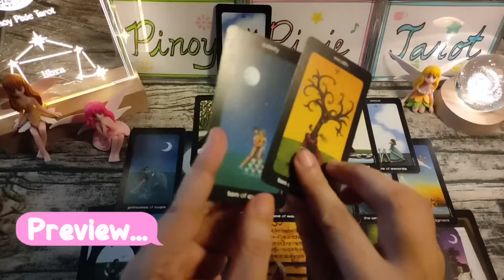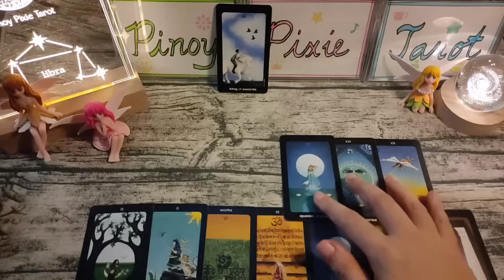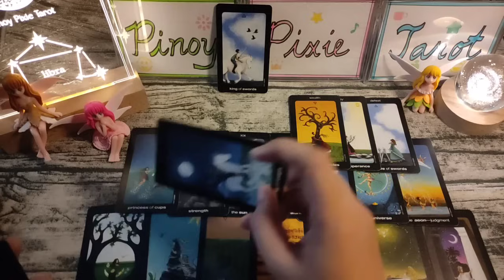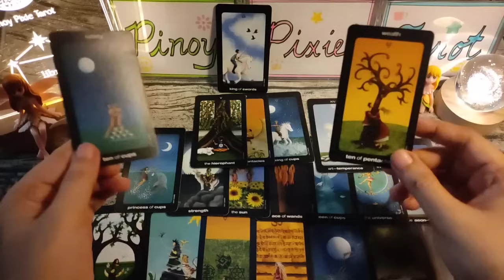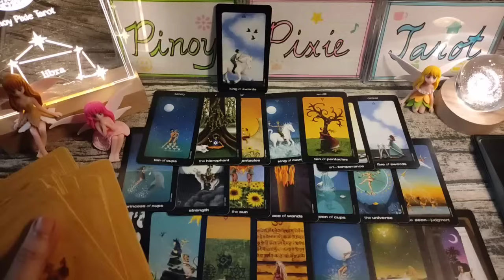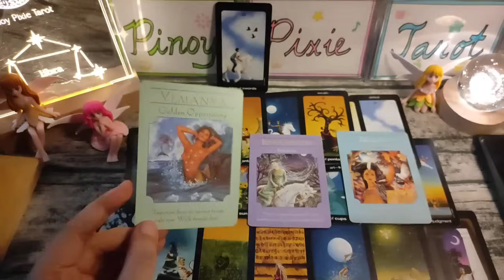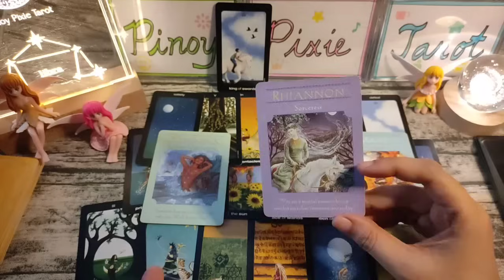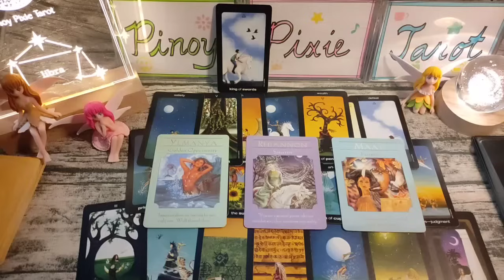Libra - WOW MASAYA NA MAYAMAN PA! - Past Present Future - Timeless Tagalog Tarot Reading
Tagalog Tarot Reading / Horoscope / Kapalaran para sa Libra!

In this video, aalamin natin ang strongest energies para sa mga Libra. Eto ay isang timeless reading, ibig sabihin ay anytime, pwedeng mag-resonate (o hindi) ang reading. Ang mga readings ay maaaring magresonate sa inyong sun, moon, rising and venus signs.

pinoy horoscope
tagalog horoscope
kapalaran
horoscope
libra